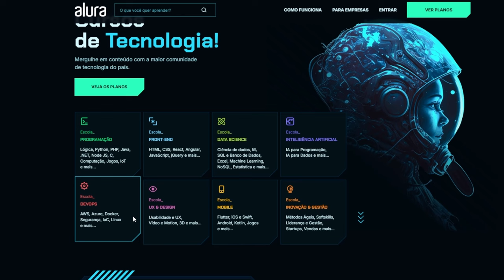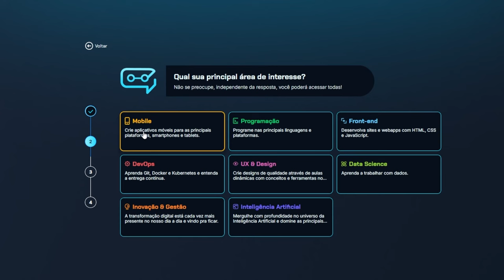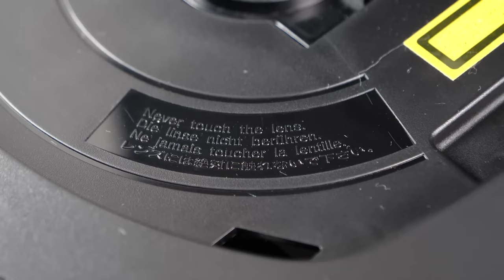Os 7 Consoles mais CAROS da HISTÓRIA dos JOGOS no lançamento!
Esses são os 7 videogames mais caros!
Mas o que tá barato é a Alura ainda com 15% de descont

➤ PSN: hadessama94